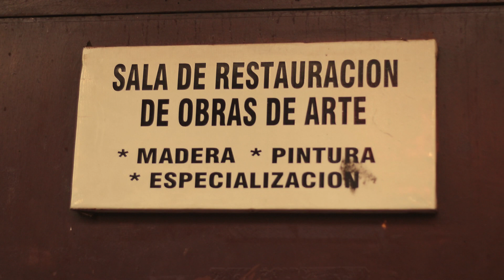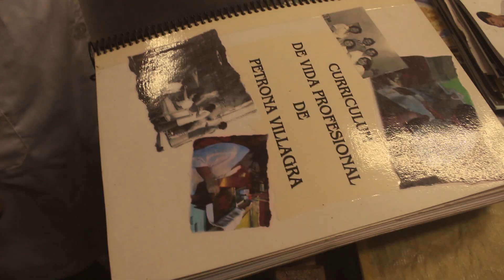Restauración - Instituto Superior de Bellas Artes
Entrevista al departamento de restauración del Instituto Superior de Bellas Artes (ISBA), realizado a la Lic. Petrona Villagra y a la Prof. Mónica Insaurralde, las cuales agradecemos por la colaboración.

Creditos:
Alumnos del 4to Año de la carrera de Diseño Gráfico